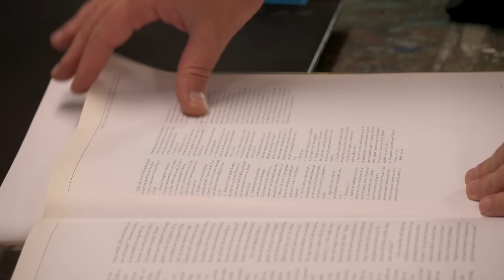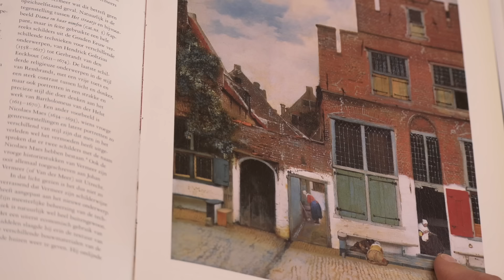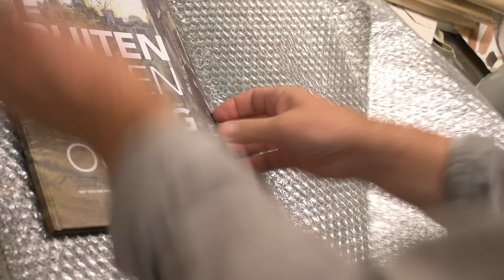33 Does quality matter for creativity?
Good news for those who don't want to spend more money on a higher standard paint, paper or brushes. It's important what you choose, but it does not mean that good art could only be created by expensive material.

For those who are wondering what I'm listening during the work I share a weekly updated spotify playlist

00:01 - Finishing houseportrait in oil
11:36 - Continue cityscape in watercolor
30:03 - Speaking about quality paint, brushes and paper